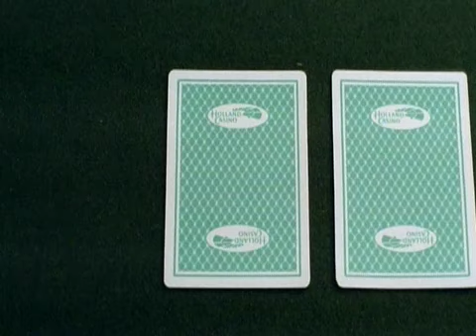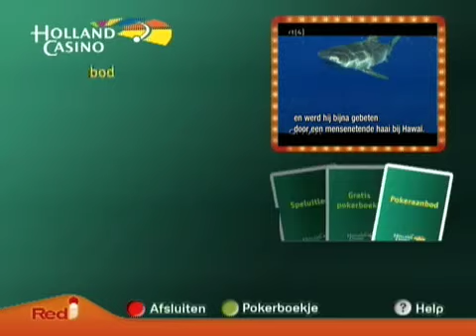iAd: Holland Casino gratis pokerboekje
Opname van 2e iAd van Holland Casino, waarbij een gratis pokerboekje werd weggegeven.